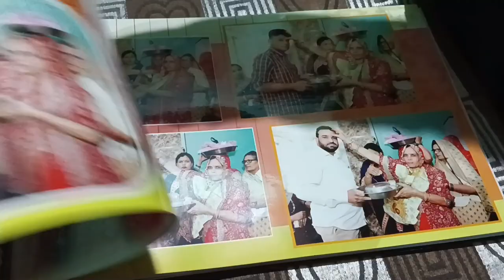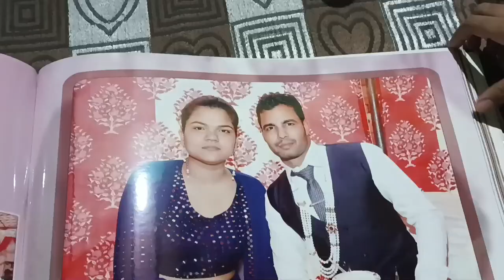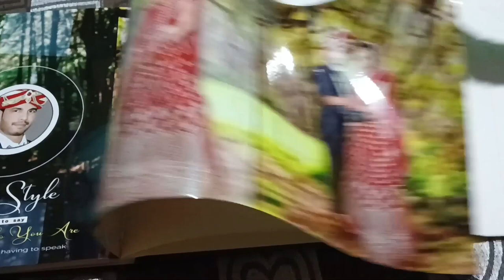First time cooking , बेटी ने बनाया ब्रेड पिज्जा,देशी डांस ढोल पर भंगड़ा डांस, some beautiful memorie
बेड पिज्जा , first time bahut hi tasty
Radha home trick,
Hindi,